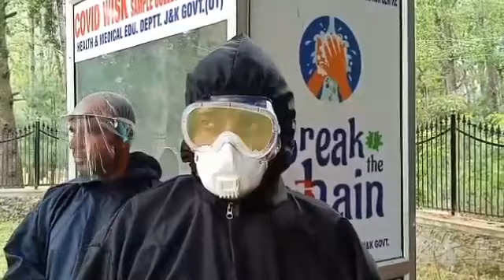Lab Technicians are unseen warriors fighting the covid19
Bandipora:  When everyone is advised to stay home, laboratory technicians handle the virus every single day. That’s their duty which always comes before everything else.

In Bandipora the situation worsened when it turned into a COVID-19 hotspot after every day cases were being reported and everyone was clueless.

In initial stage of virus Bandipora had no sampling collection Centre and it was tough for patients as well as medical staff to ferry them to Srinagar and back after testing for Covid19, when the situation was out of control it was decided to take samples in the district and the job for technicians was got tough as they have to collect samples in their area and they accepted it happily for their people.

Their job started after patients arrive at the sampling collection Centre which changes every day around Bandipora block. Ready with protective gear and personal protective equipment, they took the samples of patients and sent them to Srinagar lab in the evening for results

They became the first line of contact with patients in the battle of taking samples for tests, Unfortunately, these dedicated warriors never get due credit; long duty hours, low salaries and no social recognition are their lot. Inside the kiosk collection Centre, they risk their lives when they collect samples of COVID-19 infected patients.

Waseem Yousuf Wani, who works  as senior Laboratory Technician and In charge sampling collection Bandipora said,  We spend a grueling time during day in the collection Centre and has taken more than 2500 samples in last two month while sticking to the strict lab protocol in which 21 people tested positive later after testing.

Also, from 30 samples a day in March, Waseem Yousuf Wani and his team are now testing around 150 samples daily, and it sometimes goes up to 200 in extreme cases.

He says initially, two sets of swab samples from a suspected patient’s throat and nose are taken by us, which later goes to the testing labs established in Srinagar.

Waseem says, fear is there but it fails to deter me anymore, it’s not much we ask for but an acknowledgement but our role should not be forgotten. He says this is the time when he can contribute the most as the situation demands it and he doesn’t regret the work pressure. We cannot be complacent to sit back and relax and say no, I need a break. That is not possible in this situation the last two months have been quite hectic. Day and night since early March, his team has been testing samples for coronavirus.

Our families are worried about our work but that they cannot express it becausethey think I and the others are doing a service to our people. He thanks his superiors in Department and officers in administration for their support and cooperation in handling the situation and guidance.